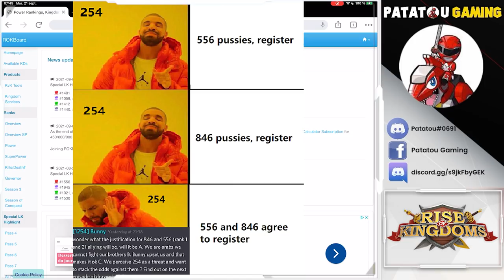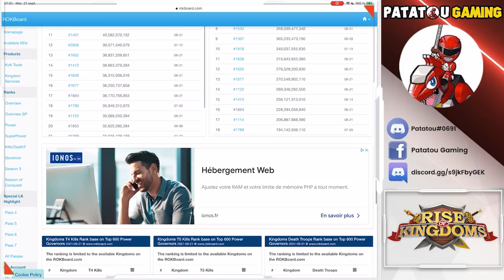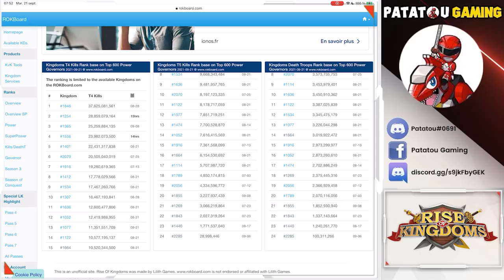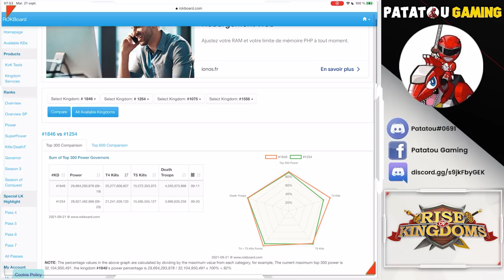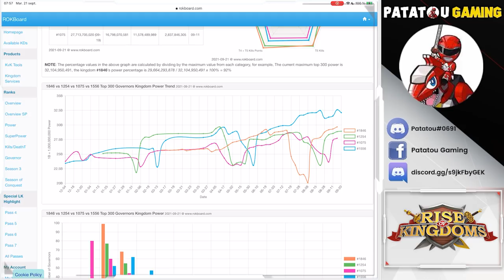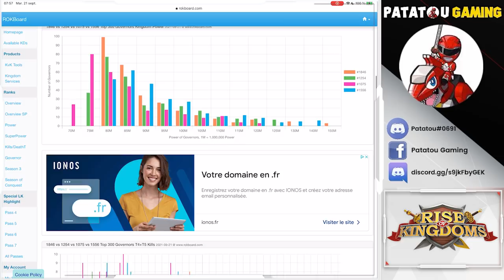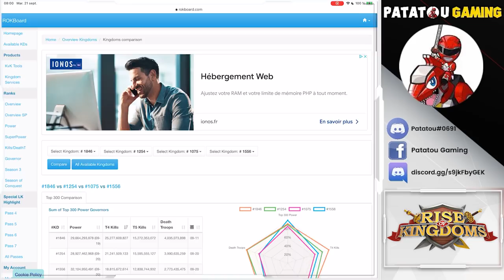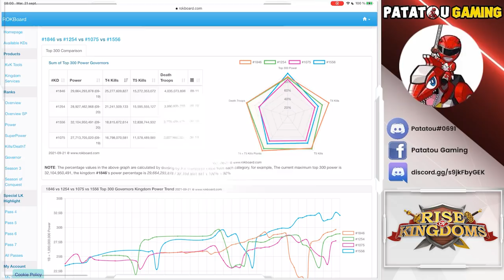KVK DE LA MORT ET KING OF TRASHTALK! STORY OF 1254 VS 846/556! RISE OF KINGDOMS